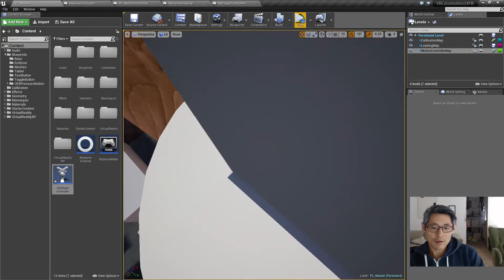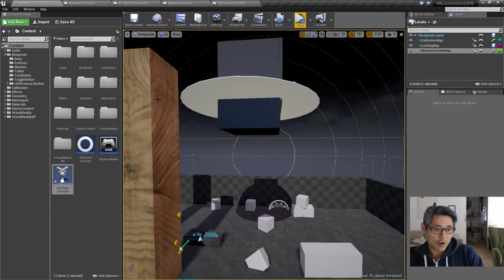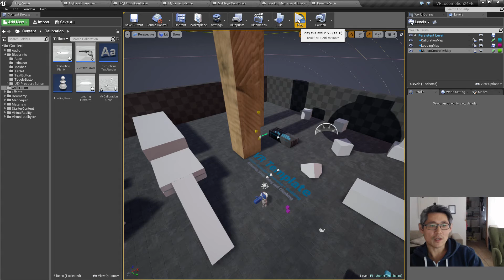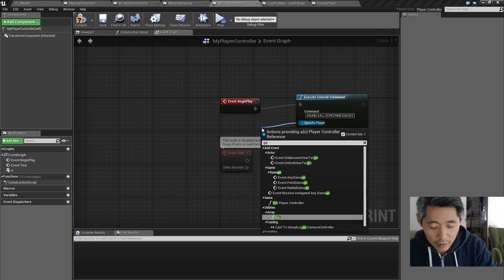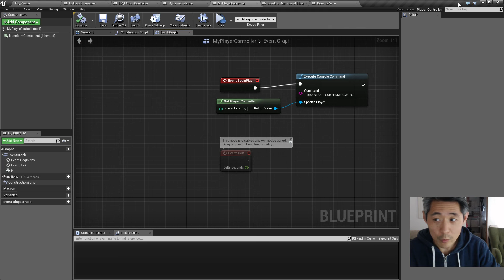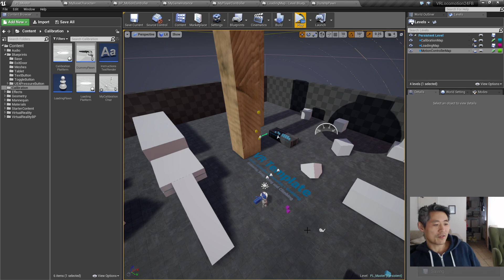UE4 - More VR random tips and tricks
UE4.14.3
Strange issue with streaming levels and pause to Vive default screen
Getting rid of Lighting needs to be rebuilt msg.
Keep your controllers charged ;-)